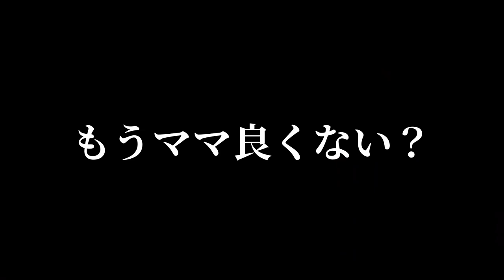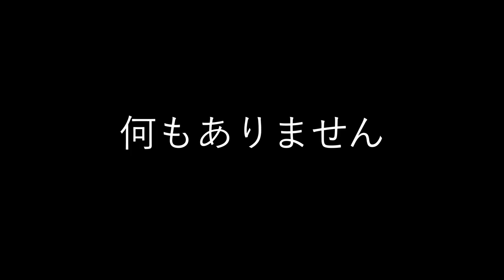穴に入るだけでこんなに難しいコースある？www『マリオメーカー2』